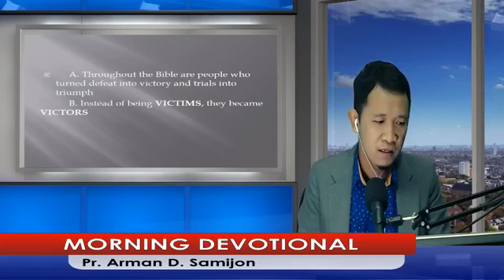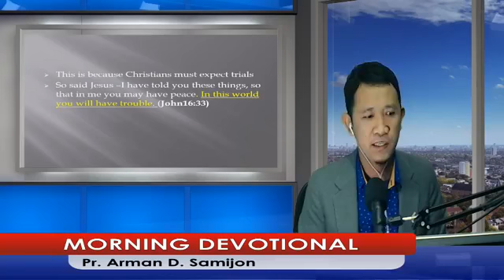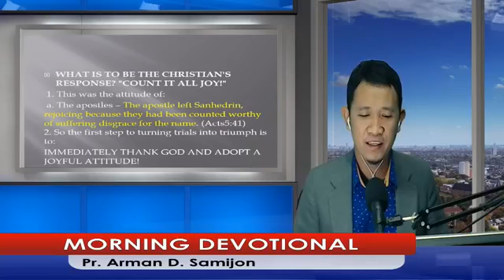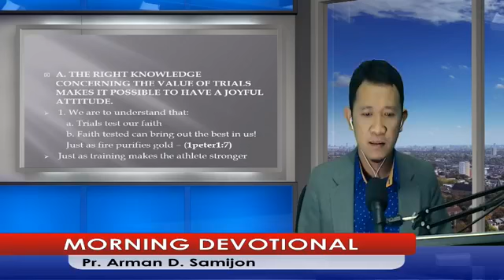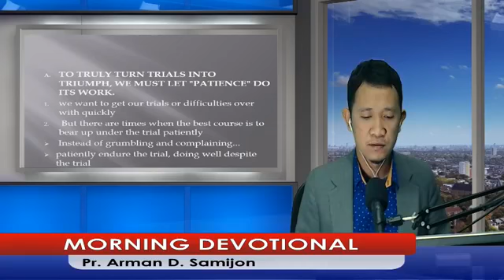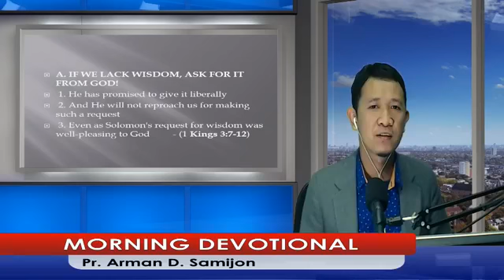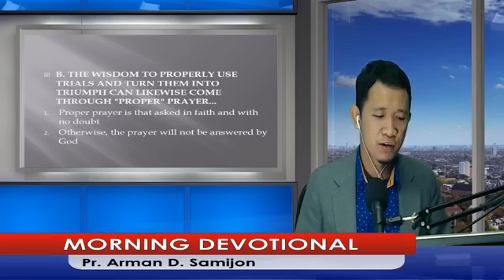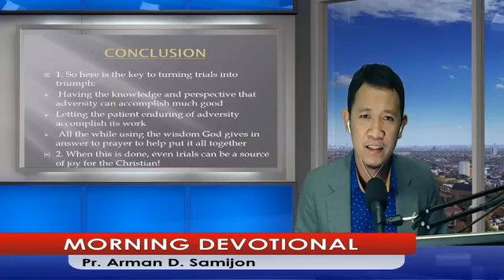AWR**88.50FM**Morning Devotional September 7, 2020